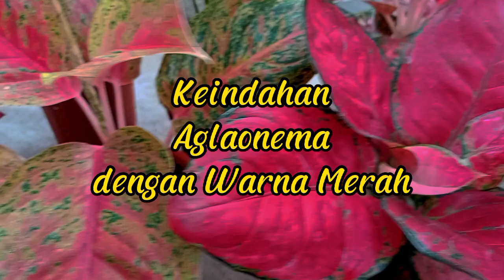Keindahan Aglaonema Warna Merah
Aglaonema memiliki daya tarik sendiri
makanya tidak heran bila penghoby sampai sekarang masih banyak
keindahan warna dan bentuk daun aglaonema
membuat aglaonema semakin banyak digemari
di video kali ini akan disajikan 7 aglaonema dengan warna dasar merah
yuk teman teman mana yang belum dikoleksi..